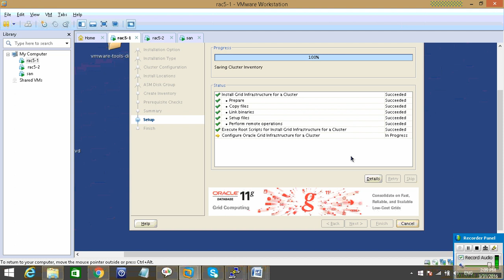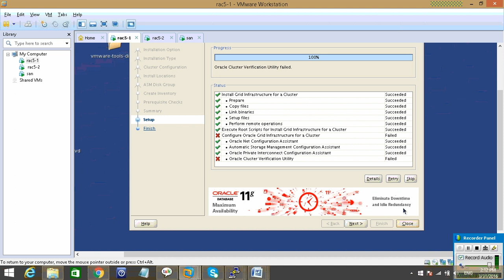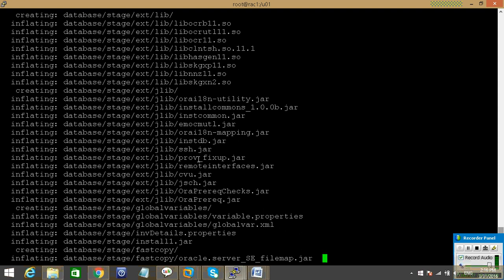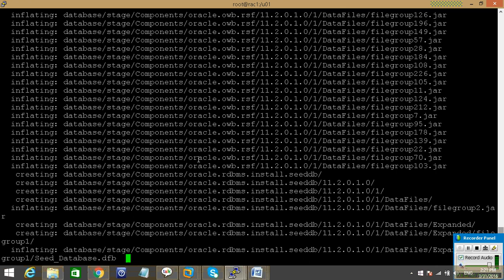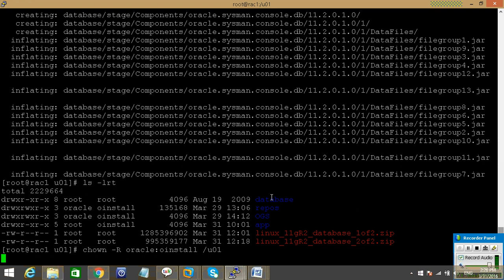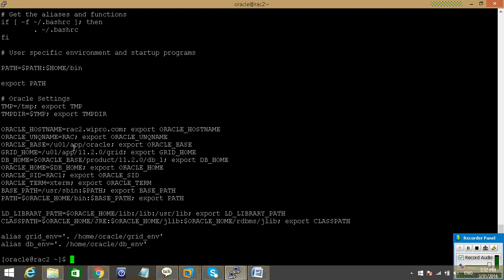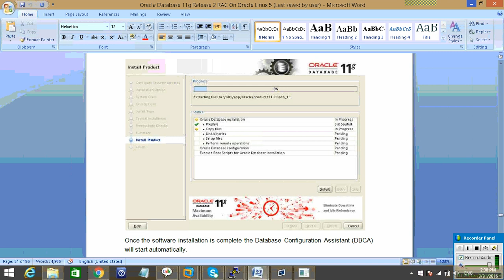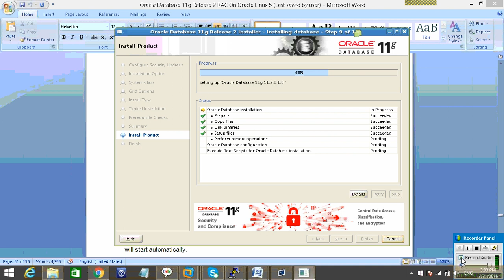Oracle RAC DB Installation Class4